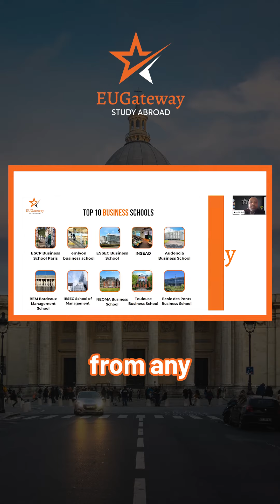The TOP 10 Business Universities in France 🇫🇷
Whether your passion lies in banking, entrepreneurship or
international trade - these elite schools open myriad doors. Get the inside track on campus culture, curriculum and alumni connections shaping global industries.

Want more of Mr. Sumit's expert advice on studying in France?  Drop us a DM and get in touch with us.